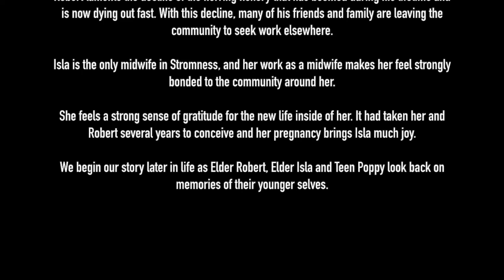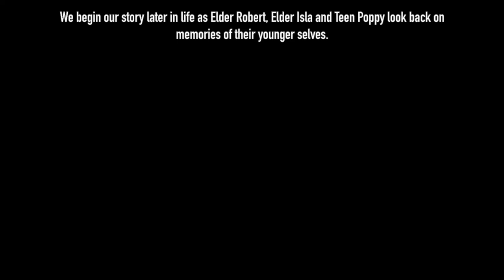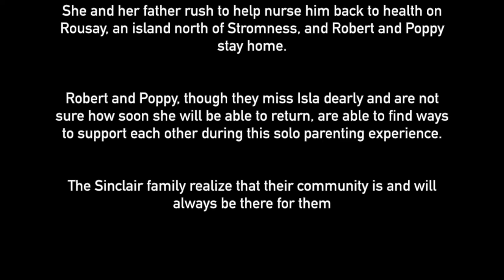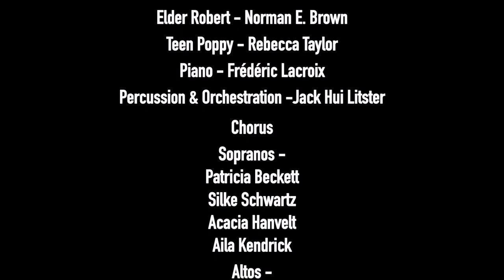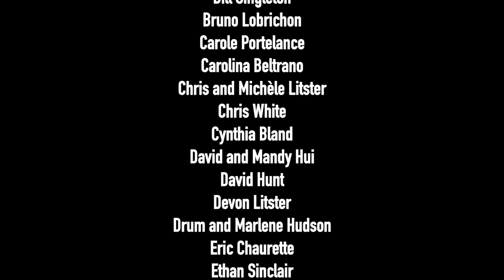Jack Hui Litster: "The Day You Were Born" 2021 OperOttawa World Premiere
The Day You Were Born is a new Canadian opera composed by Jack Hui Litster, and performed by OperOttawa.

This opera blends Celtic and baroque musical styles with modern harmonies. The story, written in collaboration with Jessica Ruano, explores the miracle of childbirth in the lives of a young couple in Orkney, Scotland. Through the story, family and community come together to face their greatest fears, and emerge together stronger.

An artistic project created during the social distancing years of the COVID-19 pandemic, the singers and musicians performed this opera from their homes, and we edited ourselves together into this video version.

Cast:
Young Isla - Erinne-Colleen Laurin
Young Robert - Colin Frotten
Young Poppy - Maria Delaney
Elder Isla - Carole Portelance
Elder Robert - Norman E. Brown
Teen Poppy - Rebecca Taylor
Piano - Frédéric Lacroix
Percussion & Orchestration -Jack Hui Litster

Chorus
Sopranos -
Patricia Beckett
Silke Schwartz
Acacia Hanvelt
Aila Kendrick

Altos -
Jean-E Hudson
Marie Lyne Tremblay

Tenor -
Ross Jewell

Basses -
John Holland
John Litster
Zacchaeus Leung

Jack Hui Litster is a musician, composer, producer and educator based in Ottawa. He is working and studying in the Music and Culture graduate program at Carleton University. Jack studies composition with Dr. James K. Wright, and veteran film composer Robbie Teehan. As OperOttawa’s Composer-in-Residence, Jack's chamber opera 'The Day You Were Born' will be premiered in summer 2021 by OperOttawa. He also works as Director of Quality Control for Above and Beyond Music, an emerging Los Angeles-based music licensing company serving the film/tv/advertising industries.

Jack plays percussion, piano, guitar, and guzheng. He has worked as a performer, music teacher, community ensemble leader, session musician, and composer in genres ranging from opera to jazz, hip-hop to folk. From 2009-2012 Jack taught drums at the Nepean School of Music, using a drum method book that he authored, titled Integrated Drumkit: Musicianship, Groove, Tone Technique. Jack holds a Diploma from Berklee College of Music Online (specializing in music business and film scoring). and a Diploma in Jazz Performance from St. Francis Xavier University. Jack is a board member of Ottawa arts non-profit organization ArtsConnect.

OperOttawa, under the leadership of Norman E. Brown, is a relatively young opera company (7th season) producing opera and concerts amidst the larger well established companies across Canada. As more of the large and medium sized companies folded due to budgetary stresses, there is a strong trend in many cities towards the smaller self-managed self-producing companies. In Ottawa there are only a small number of companies, and OperOttawa has filled the void by specializing primarily in operas and oratorios  of the Baroque/early periods. OperOttawa also endeavours to produce operas in their entirety with no cuts, giving singers an opportunity to fully learn major roles.  We also offer younger and less experienced singers an opportunity to understudy main roles, with a chance to perform at rehearsals. OperOttawa is proud to produce “The Day You Were Born” by Jack Hui Litster. We acknowledge the support of all our donors and of the City of Ottawa Arts Funding Grant that have made this possible.